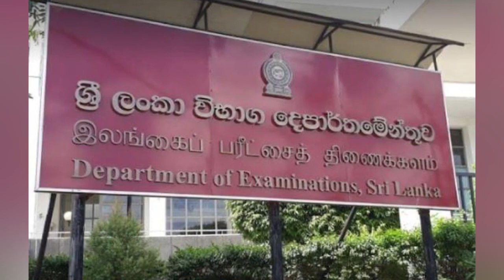இலங்கை, இந்திய அரசுகள் பிரபாகரன் இறந்ததை நம்பவில்லை? | Sri Lanka Tamil News | THESIYAM News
IMF ready to help Sri Lanka despite China's refusal to help.

I took up the post of minister to win the rights of the hill people - Jeevan Thondaman.

Japanese government plans to develop Katunayake airport.

Show : THESIYAM News